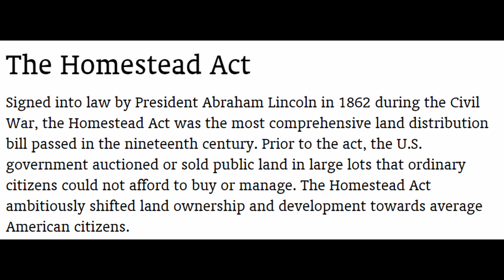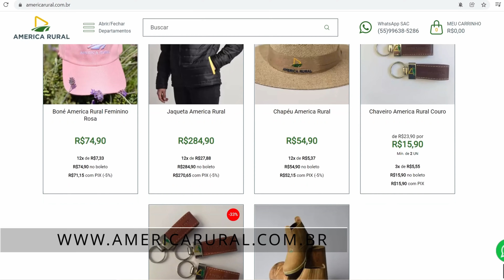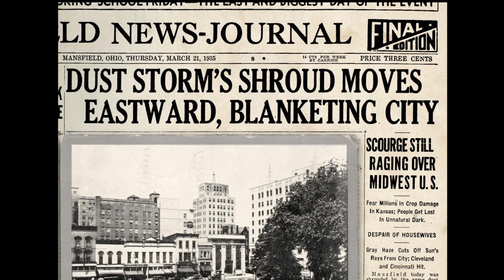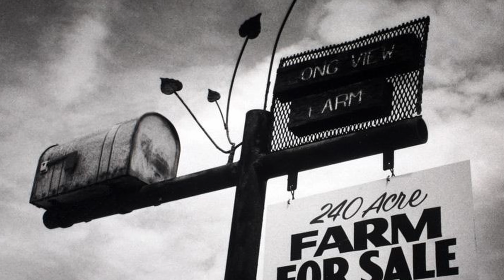AGRICULTURA MORTAL - A TEMPESTADE DE AREIA QUE DUROU 10 ANOS EP-147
Série de vídeos amadores sobre a vida rural na América.
Curta, compartilhe e comente suas dúvidas sobre a agricultura nos Estados Unidos da América!

Para parcerias comerciais:
OBS: apenas parcerias comerciais serão respondidas por esse canal!

ENDEREÇO:
202 11 AVE N